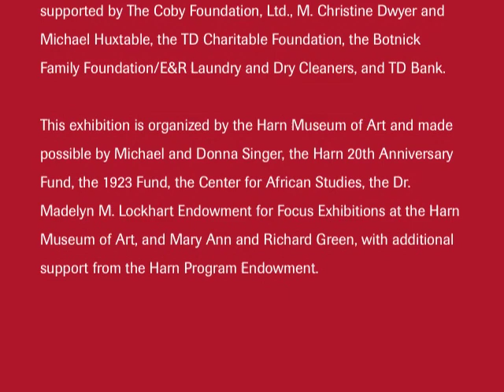Africa Interweave: Textile Diasporas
Experience the aesthetic power and rich cultural histories of textiles used by people across the diverse continent of Africa. Whether made for every day functions, high-fashion, or sacred ritual, the textiles featured in this exhibition highlight the multiple influences that have shaped these vibrant art forms, including the regional and global exchange of ideas, techniques and materials. On view at the Currier Museum of Art September 28, 2013-January 12, 2014.